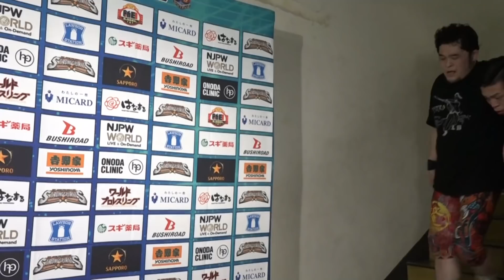ザック「STRONG STYLE ISN'T DEAD、この俺がストロングスタイルだ！」4.4 HyperBattle Backstage comments: 7th match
2022年4月4日(月) HYPER BATTLE'22
東京・後楽園ホール
第7試合：
矢野 通 & オカダ・カズチカ 🆚 タイチ & ザック・セイバーJr.

Apr 4, 2022 “HYPER BATTLE'22”
Tokyo・Korakuen Hall
7th match:
Toru Yano and Kazuchika Okada 🆚 Taichi and Zack Sabre Jr.